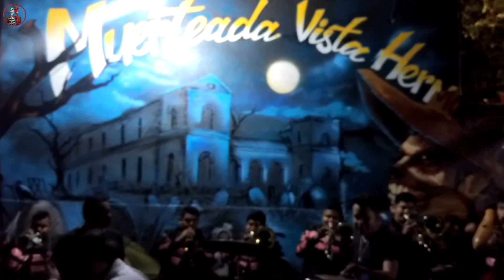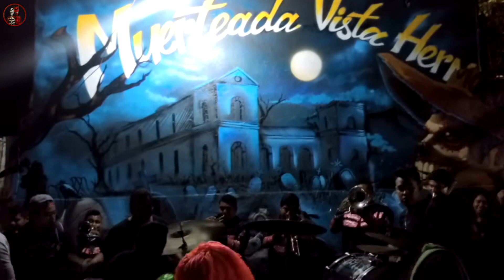QUE SIGA LA DANZA | BANDA LA TRAKATERA | MURAL VISTA HERMOSA 2017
Presentación del Mural 2017 en el Barrio Vista Hermosa, amenizado por la banda la trakatera, anunciando la muerteada 2017.